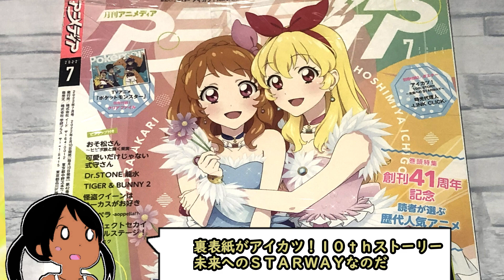アニメディア7月号買ってきた【アイカツ！、アイカツプラネット！】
アイカツプラネット！とアイカツ！の映画のインタビューが載ってるぞ！